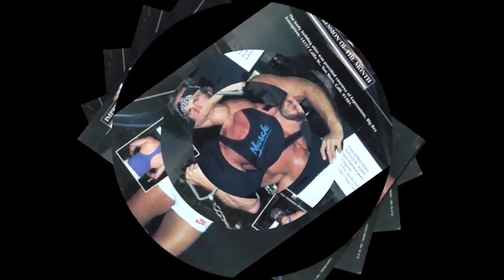ANOTHER JOURNEY DOWN THE ROAD OF RICS LIFE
MORE FUN STORIES GROWING UP INTO BODYBUILDING AND PRO WRESTLING